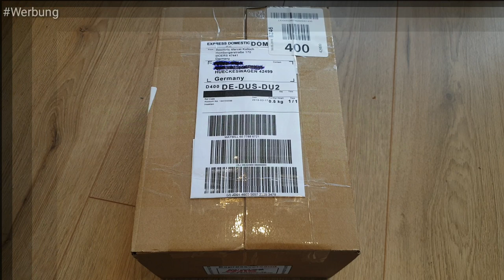Acromyrmex octospinosus Unboxing! Blattschneiderameisen! Terraristik Ultras!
Unboxingvideo meiner neuen Acromyrmex octospinosus Kolonie!